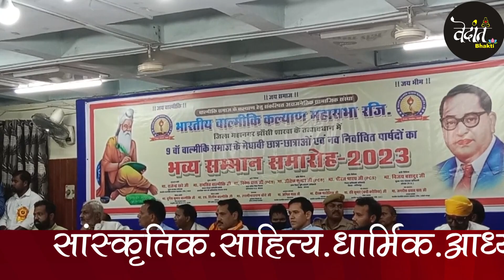भारतीय बाल्मिक कल्याण महासभा भव्य सम्मान समारोह 2023